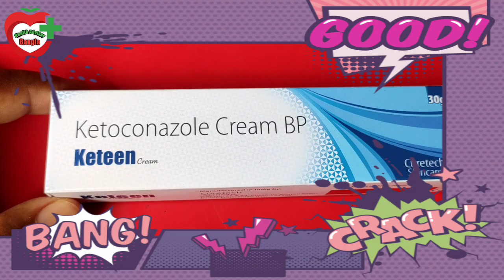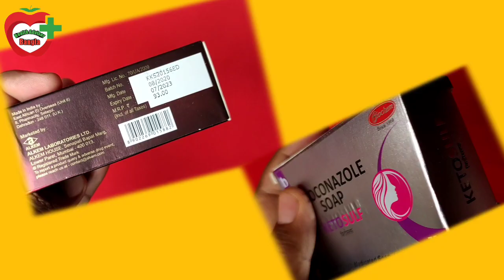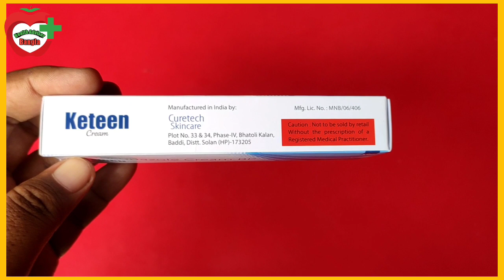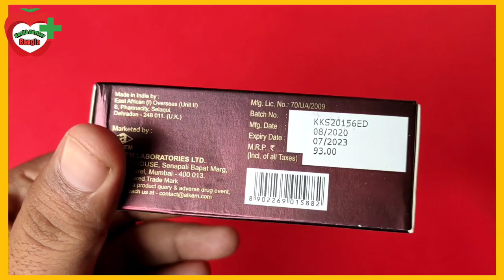Dad haja chulkani/দাদ হাজা চুলকানির চিকিৎসা/দাদ চুলকানি দূর করার উপায়/দাউদ/ketoconazole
দাদ হাজা চুলকানির সমস্যায় ভুগছেন অনেকেই, তাদের জন্য এই ভিডিওতে এ্যলোপ্যথি ট্রিটমেন্ট নিয়ে আলোচনা করা হয়েছে। আশাকরি দাদ হাজা চুলকানির সমস্যা থেকে মুক্তি পাবেন এইবার। ভিডিও ভালো লাগলে লাইক, কমেন্ট ও শেয়ার করার অনুরোধ রইল।

👉👉This is a health and beauty tips channel.

Health Advisor Bangla

ketoconazole
ketoconazole cream
ketoconazole soap
ketoconazole cream bp
ketoconazole and Pyrithione Soap
ketoconazole uses
দাদ রোগের ঘরোয়া চিকিৎসা
দাদ ভালো হওয়ার সহজ উপায়
দাদ রোগের চিকিৎসা
দাদ ও চুলকানির চিকিৎসা
দাদ বা ফাংগাল ইনফেকশনের চিকিৎসা
দাদ চুলকানির চিকিৎসা
দাউদ হলে কি করব
আঙুলে গায়ের চিকিৎসা
dad haja chulkani osud
dad haja chulkani treatment
dad haja chulkani ghoroa protikar

👉👉We are not licensed physician so for further guidance please consult with a doctor.